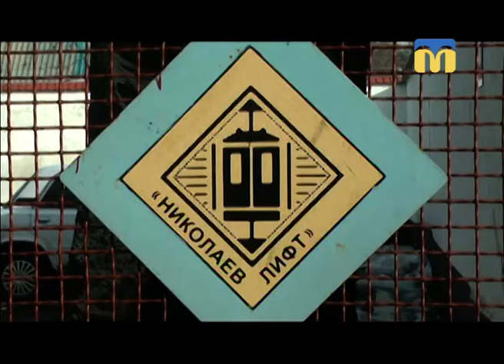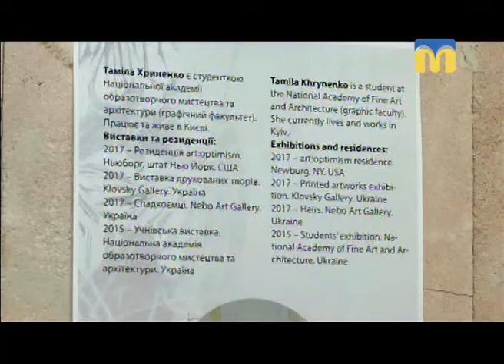Телевізійні новини Миколаївщини - 13:30 — (06.02.2018)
Інформаційна картина дня (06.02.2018) поглядом кореспондентів телеканалу “Миколаїв” (випуск новин — 13:30):
- через снігопад  від ранку в Миколаєві  та на в'їзді в місто утворилися затори;
- депутат Миколаївської облради загинув у ДТП;
- ситуація в зоні проведення АТО;
- секрети ліфтів Миколаєва;
- виставка київської мисткині Таміли Хриненко